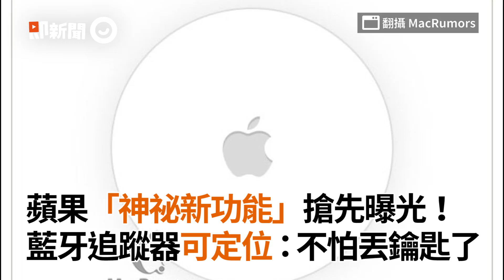蘋果「神祕新功能」搶先曝光！ 藍牙追蹤器可定位：不怕丟鑰匙了